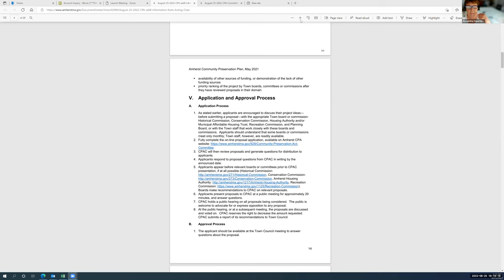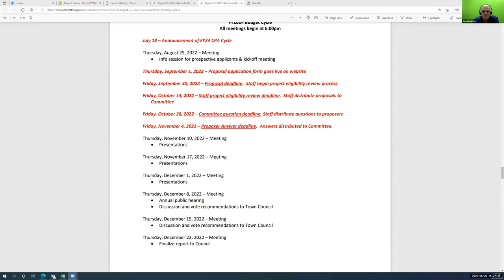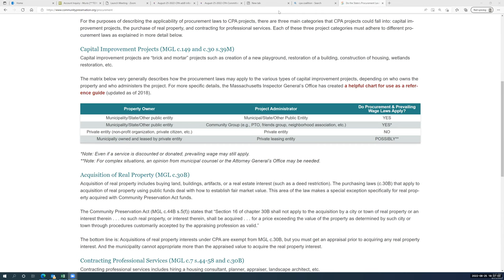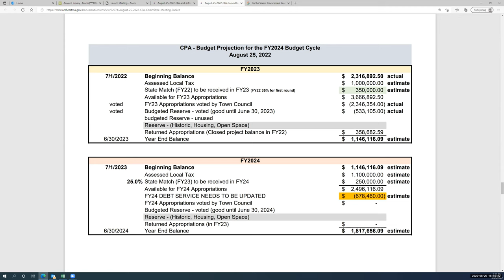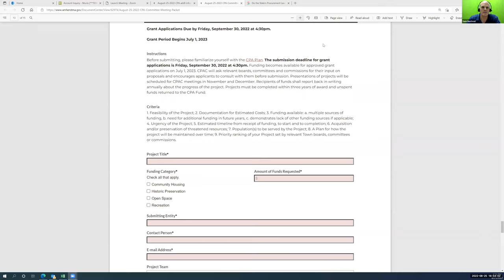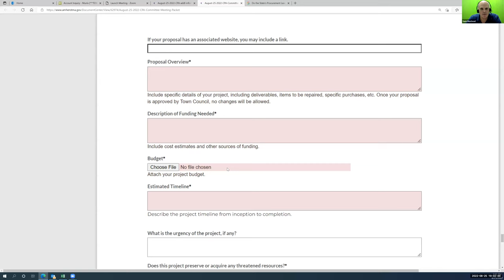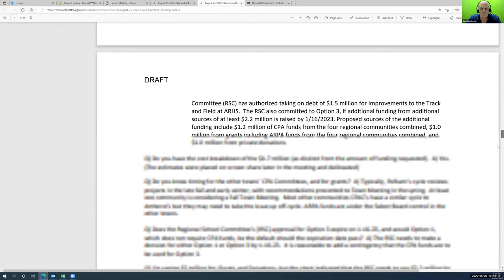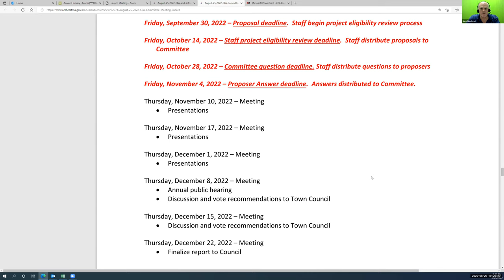Community Preservation Act Committee Aug 25, 2022